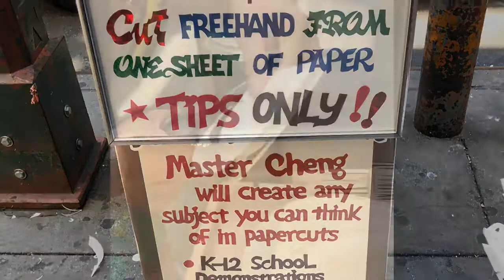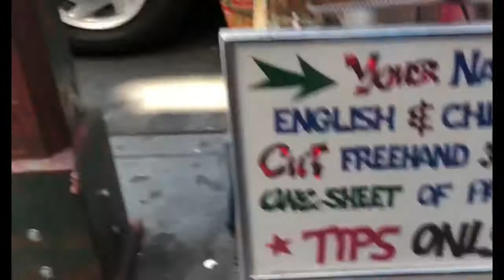Paper plate art only in nyc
Paper cut master